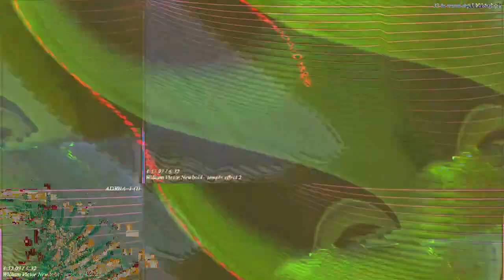[EPILEPSY WARNING] Movie 23 03 05 02h02m29s *Photosensitivity Warning*